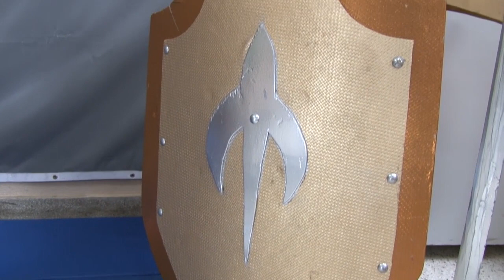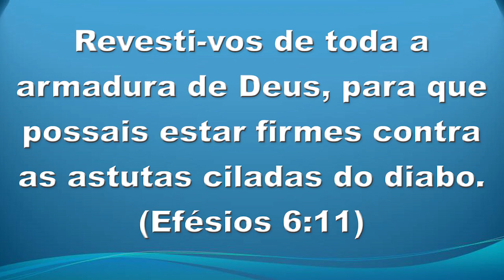Usando a Armadura de Deus 3 a 6 Anos - Aula 01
Igreja Evangélica Cristo Vive
Escola Bíblica de Crianças
Idade - 3 a 6 anos
Prof. Roberta e Prof. Cristiane
Domingo 05/07/2020
Objetivo: Levar a criança a entender o que significa usar a armadura de Deus.